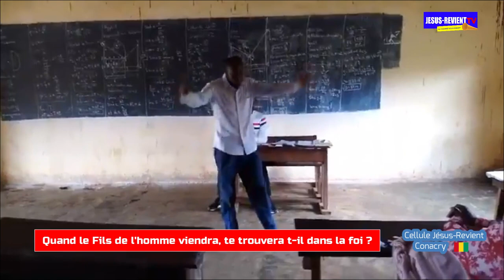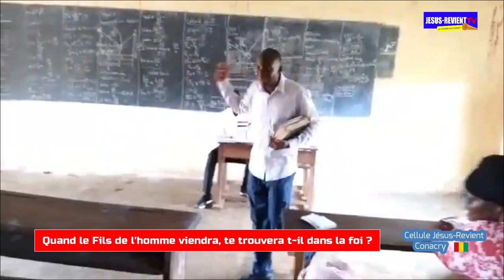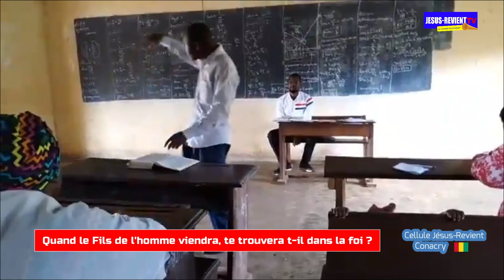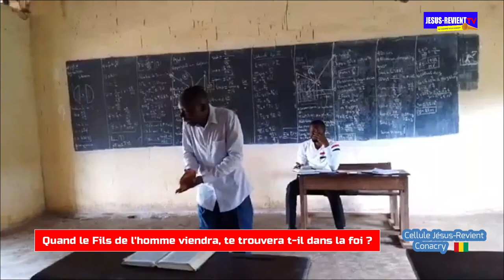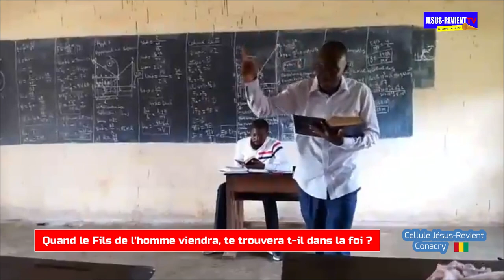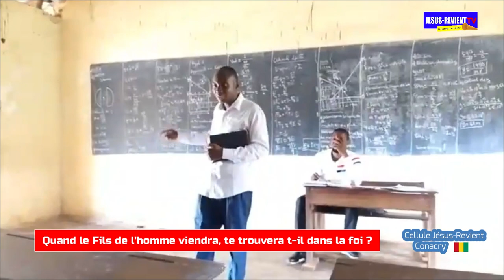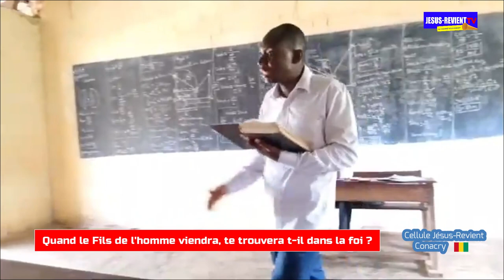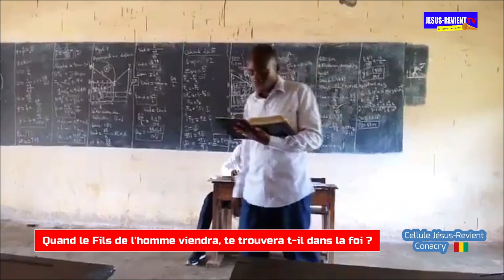🟥Quand le Fils de l'homme viendra, trouvera-t-il dans la foi/ JESUS-REVIENT G. CONAKRY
EGLISE : JESUS-REVIENT GUINEE CONAKRY